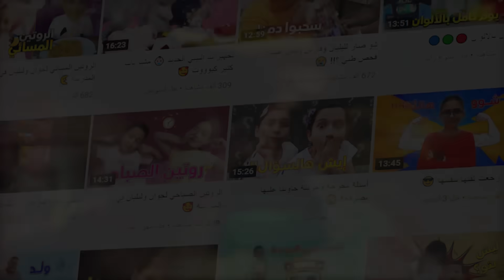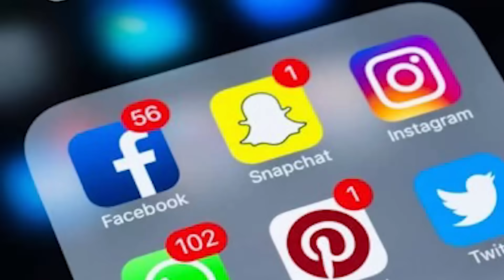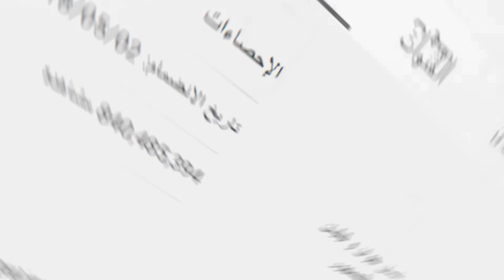عائلة جوان وليليان السيلاوي | معلومات عن جميع افراد عائلة Jwan & Lilian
عائلة جوان وليليان وفارس السيلاوي | معلومات عن جميع افراد عائلة Jwan & Lilian
تحدثت في هذا المقطع عن نجوم قناة @Jwanlilian جوان وليليان جديد 2021 نجمات قناة طيور الجنة الفضائية @toyoraljanahtv

واللتان انشدتا العديد من اناشيد قناة طيور الجنة ومنها أختي يا عسل - جوان وليليان السيلاوي عبر قناة طيور الجنة  وكذلك كليب نامو بكير  وكليب أحكيلك سر و كليب  ألوان لجوان وليليان ، وابرزهم كليب حديقة الحيوان جوان وليليان السيلاوي ،